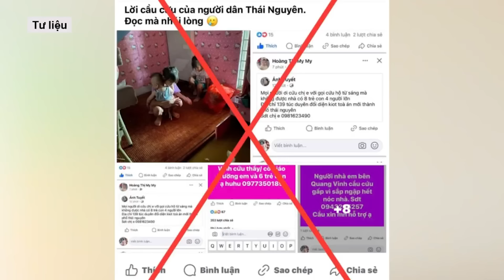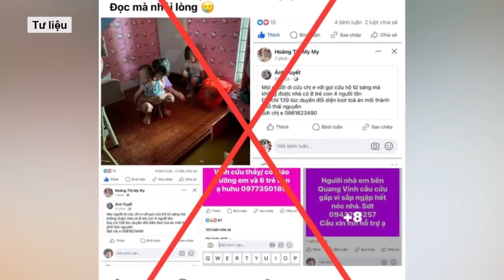Tai nạn kinh hoàng: Lật xe khách giường nằm, 4 người tử vong ở Đắk Lắk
Sáng 11/9, một vụ lật xe khách vừa xảy ra trên quốc lộ 14, đoạn qua huyện Ea H'leo (Đắk Lắk) khiến 4 người tử vong, nhiều người bị thương.